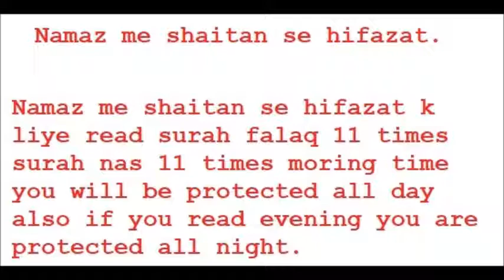NAMAZ ME SHAITAN SE HIFAZAT